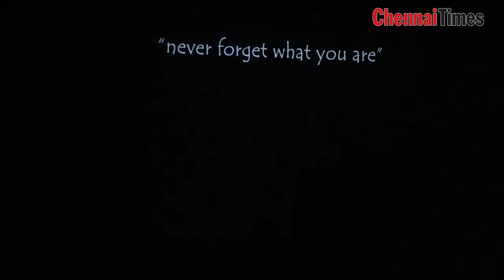sastra puppet show at IIT